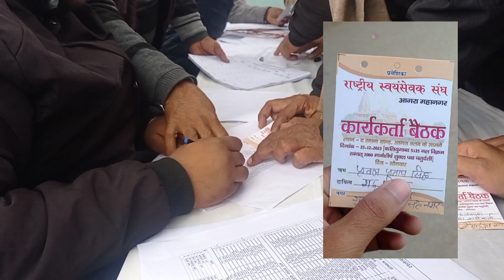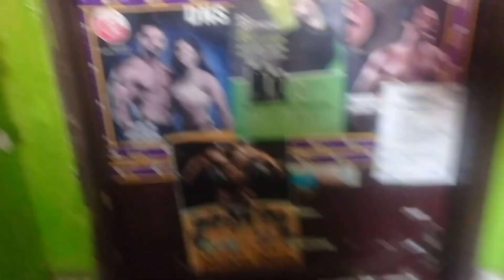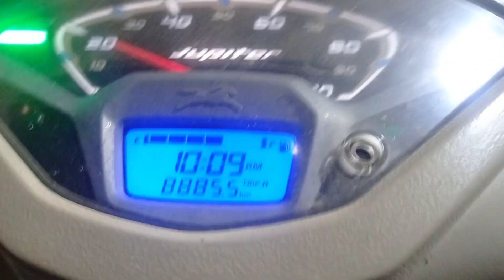Sar Karyawaha ji ki baithak | Dattatreya Hosabale ji | WokePrabal | Vlog #23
Dattatreya Hosabale (born 1 December 1954) is an Indian social worker who is the current General Secretary of the Rashtriya Swayamsevak Sangh (RSS) since March 2021. During the period of Indian Emergency from 1975 to 1977 he was arrested under the Maintenance of Internal Security Act (MISA) and imprisoned for 16 months. He also served as the general secretary for the student organization, Akhil Bharatiya Vidyarthi Parishad for 15 years.